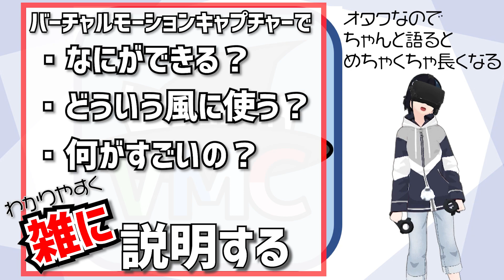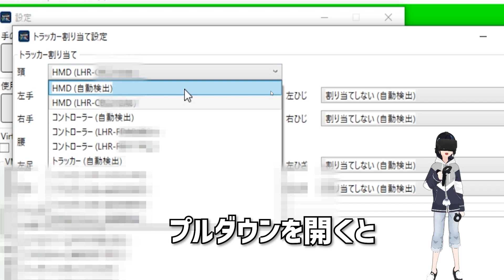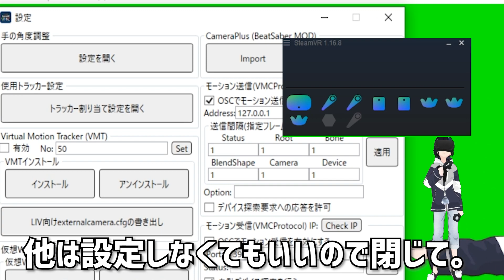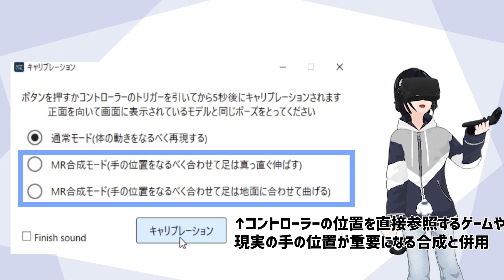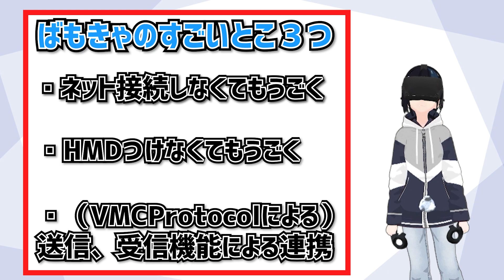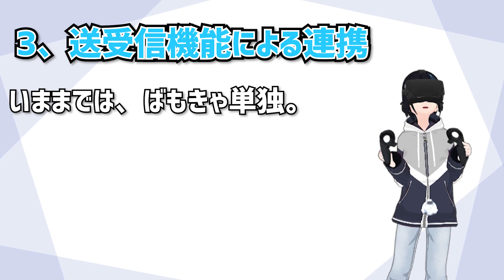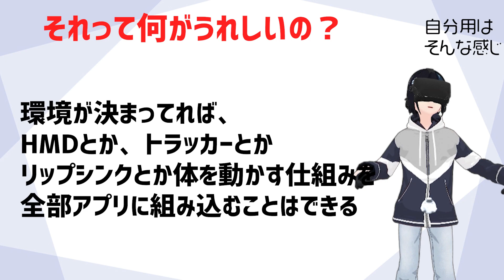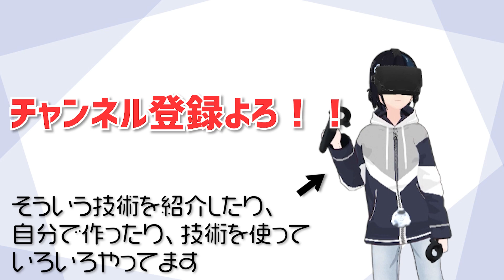【講座】バーチャルモーションキャプチャーの使い方とすごさ【Vtuber 解説】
3Dで体を動かせるバーチャルモーションキャプチャー (ばもきゃ, VMC ,Virtual motion capture)の使い方と機能について現役Vtuberが解説します！フルトラで全身動かせて、フェイシャルトラッカー、アイトラッキングで表情も対応のすごさ、バーチャルユーチューバーの舞台裏、メイキングがちょっとわかる動画！Beat Saberだけじゃないんじゃ！

バーチャルモーションキャプチャダウンロードリンク（OSC送信あり）↓
バーチャルモーションキャプチャダウンロードリンク(OSC送信なし）↓

VRMモデルがダウンロードできるサイト
ニコニ立体

使用音源
効果音ラボ

0:00 OP
0:50 基本的な使い方
3:58 フルトラってなんだ？
5:10 キャリブレーションの違い
5:55 カメラ
6:18 使い方とできることまとめ
7:12 ばもきゃって何が凄いの？
7:42 メリット1:スタンドアローン
7:53 メリット2:HMDをつけなくても動く
8:54 メリット3VMCprotocolによる連携
10:34 メリット３ってそれって結局何が嬉しいの？
11:28 まとめとED

【How to】What you can do with virtual motion capture【tutorial】【Vtuber】

Virtual youtuber will introduce about Virtual Motion Capture ( VMC )
With Virtual motion capture you can move your virtual body or Vroid body.You can do full body tracking with Vive tracker,eye tracking with Vive pro eye. You can use edging tech :  vive facial tracker!

ボディトラッキング、フルトラ、フルトラッキング、表情キャプチャー、waidayo、パーフェクトシンク、全身動く、Vroidで動く。バーチャルモーションキャプチャーは無料！